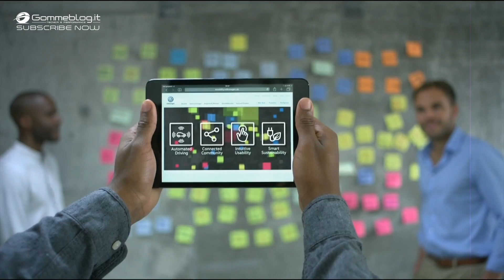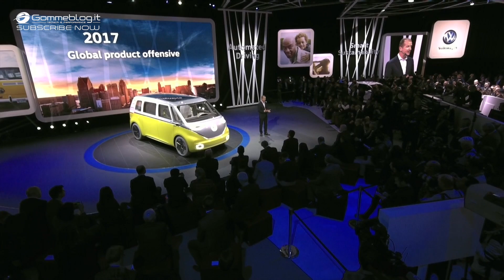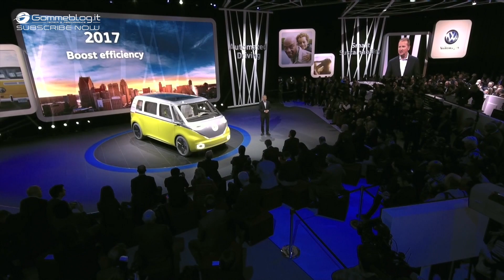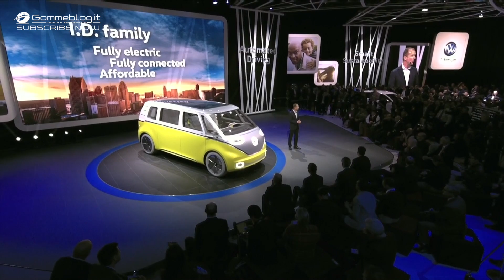Volkswagen I.D. BUZZ ... Zero emission, all-wheel drive | LLIVE NAIAS 2017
he new era of electric mobility is starting and Volkswagen is set to define it: with the I.D. BUZZ, Volkswagen is presenting at the North American International Auto Show (NAIAS) in Detroit the microbus of the new age. The electric MPV concept gives a renewed look ahead towards the future – with the aim of bringing electric mobility for all into the world of tomorrow. The new brand claim sums it up: "We make the future real."

Dr. Herbert Diess, Chairman of the Volkswagen Brand Board of Management, explains: " The I.D. BUZZ stands for the new Volkswagen: modern, positive, emotional, future-orientated. By 2025, we want to sell one million electric cars per year, making e-mobility the new trademark of Volkswagen. The new e-Golf2 already offers 50 percent more electric range. From 2020 onwards we will then launch our I.D. family, a new generation of fully electric, fully connected cars. It will be affordable for millions, not just to millionaires."

Volkswagen is demonstrating with the I.D. BUZZ concept vehicle in Detroit just how rich in features the electric mobility of tomorrow will be – an all-wheel drive spatial marvel with electric motors on front and rear axles, a fully automated driving mode (I.D. Pilot) and a new generation of indicators and controls. "The I.D. BUZZ is the next generation MPV. It is based on the new Modular Electric Drive Kit (MEB) and provides comfort and loads of space for long journeys. Its electric range as per the NEDC is up to 600 kilometres", explains Dr Frank Welsch, Member of the Board of Management Volkswagen Brand for the Development Division. The I.D. BUZZ takes on new energy inductively or from a charging station. At a charging power of 150 kW, it takes around 30 minutes to charge up to 80 per cent.